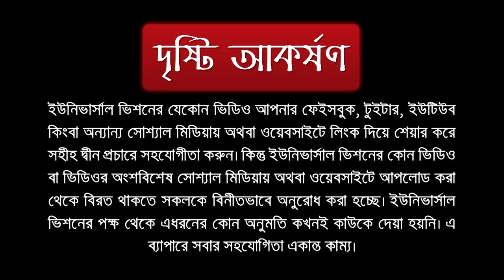আল ফিকহুল আকবর || পর্ব ২৬ || ড. আবুবকর মুহাম্মাদ যাকারিয়া